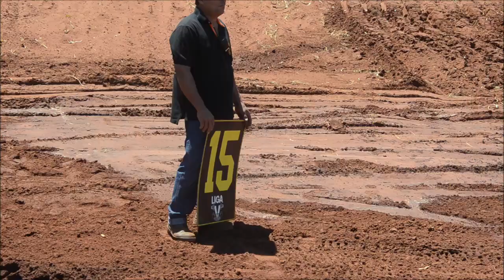Título de Viny Macarini na 230cc pela Liga V 2018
Etapa realizada em 09 de dezembro de 2018